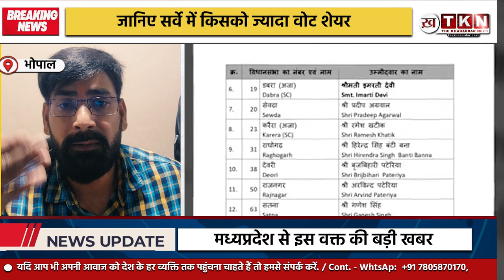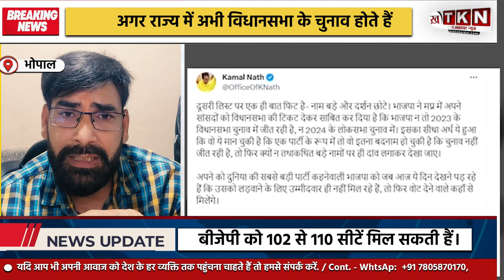The Khabardar News MP Election update by Sr Journalist Vijay Mishra द खबरदार न्यूज़ | Shivraj Singh